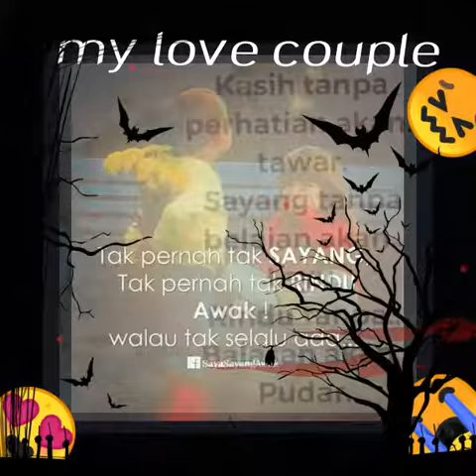Setia yg menanti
Kamu